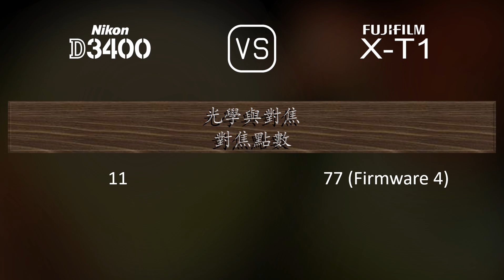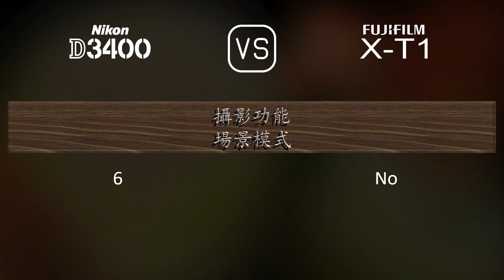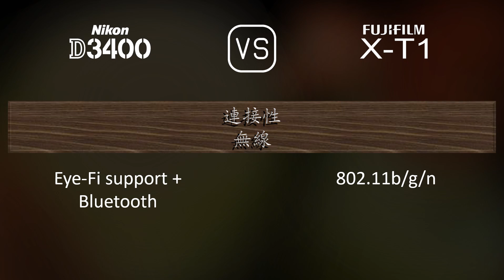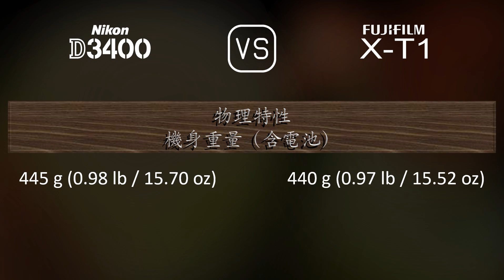Nikon D3400 與 Fujifilm X-T1 的規格比較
本片是 Nikon D3400 與 Fujifilm X-T1 的功能概述和規格比較 (comparison of specifications)，希望對您有所啟發。感謝您的支持。

00:25 推出
00:33 機身
00:40 影像感測器
01:01 影像
01:16 光學與對焦
01:41 屏幕
01:58 取景器
02:13 攝影功能
03:06 錄像功能
03:20 儲存
03:24 連接性
03:49 物理特性
04:07 雜項